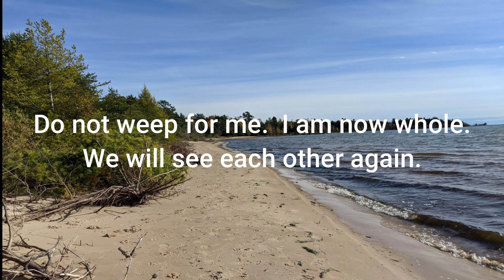Deborah Jean Johnson